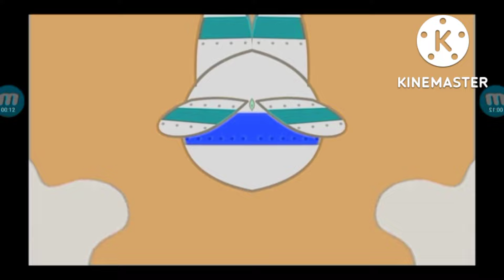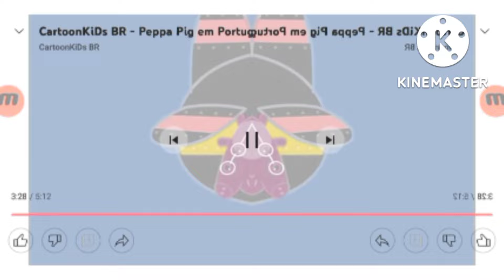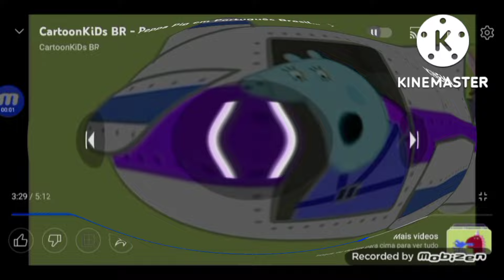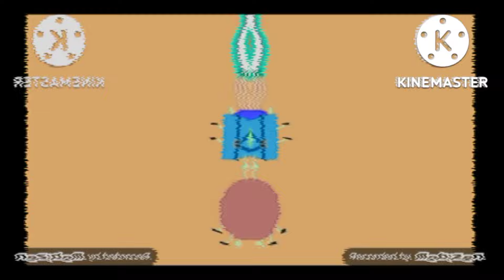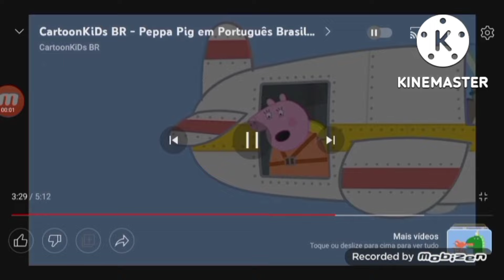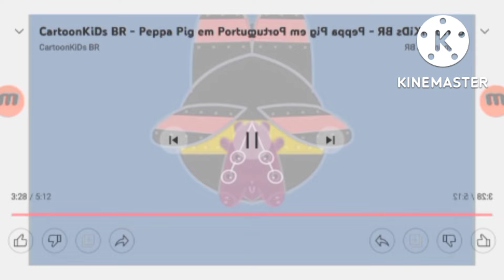Peppa pig avião ✈️ kinemaster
🔥Brinquedos Peppa Pig aqui 👉🏾